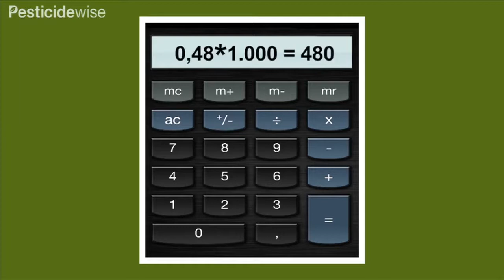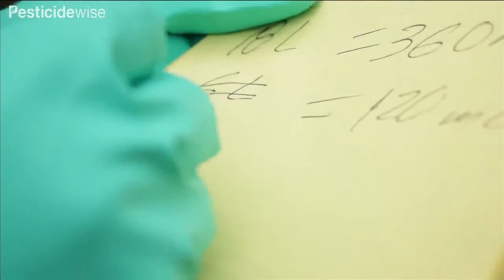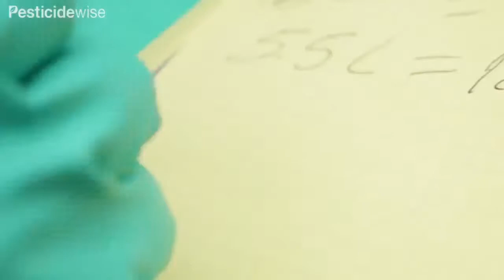Mélange de produits phytosanitaires en toute sécurité (Mixing pesticides safely)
Cette vidéo va vous montrer comment mélanger et verser des produits phytosanitaires liquides dans votre pulvérisateur à dos sur le terrain. Cliquez sur le bouton de lecture pour visionner la vidéo ou sur l'onglet de script pour afficher le scénario. Pour voir la vidéo hors-ligne, cliquez sur le lien dans l'onglet "Télécharger".